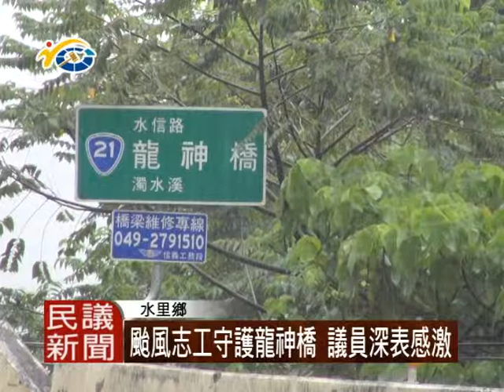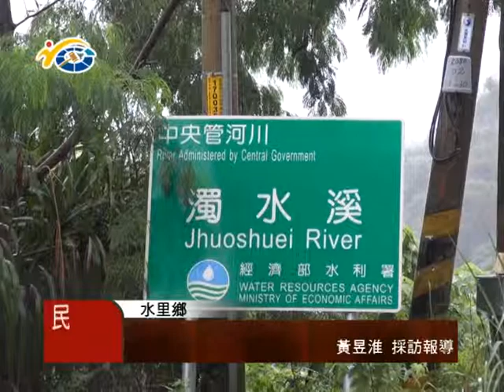1030724 颱風志工守護龍神橋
來到水里通往信義的龍神橋，這次颱風並沒有夾帶大量的雨水，所以目前並沒有進行封橋。濁水溪水勢雖然強勁，但尚未逹到警界線，擔任守橋的志工人員，自颱風前就開始進駐，24小時都要注意水位是否逹到警界線。

濁水溪是縣內最重要的溪流，每當颱風天水位都很不穩定，守橋人員必須盯著橋的水位警界線，只要逹到黃色警界線，就必須進行封橋，以避免危險。

守橋人員表示，還好這次麥德姆颱風來的快也去的快，在濁水溪這邊並沒有造成很大災情，跟以前的颱風相比，這次水量也沒有讓交通阻斷。

議員 陳淑惠除肯定了這些志工人員的表現，並代表地方向這些人致意。雖然目前橋的通行是屬於安全，不過還是要提醒要通行的民眾,在進入山區隨時注意安全，因為天氣尚不穩定，只要雨量大，水位逹到警界線，還是會進行封橋。

民議新聞 黃昱淮 水里採訪報導